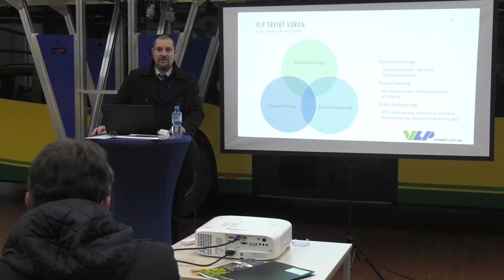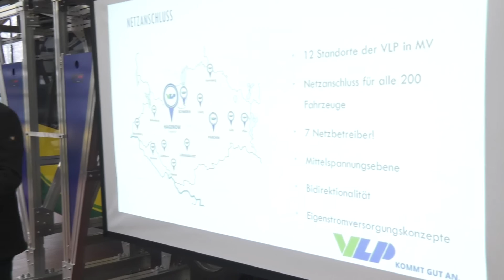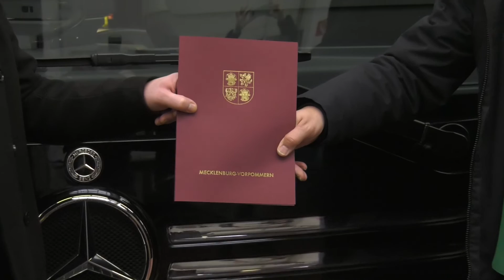Landkreis Ludwigslust-Parchim mit klugen Konzepten für Elektro-Busflotte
Der Landkreis Ludwigslust-Parchim plant mit klugen Konzepten den Ausbau seiner Elektro-Busflotte. Am 19. Januar gab es eine Förderbescheid vom Wirtschaftsministerium, damit das kommunale Verkehrsunternehmen in die Ladeinfrastruktur investieren kann. Bis Ende 2022 will das Unternehmen mit 45 Elektrobussen im Einsatz sein.